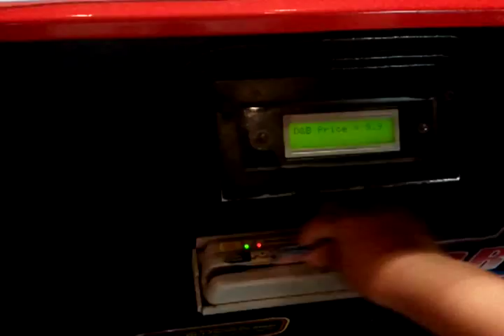Playing the claw machine 4 (The big one)